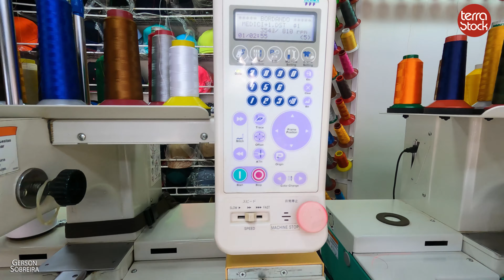Leonilda e Sérgio, 15 anos bordando bonés na EXPOZEBU.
Leonilda e Sérgio. Há 15 anos bordando bonés durante a EXPOZEBU.
Uberaba, Minas Gerais
02/05/2023